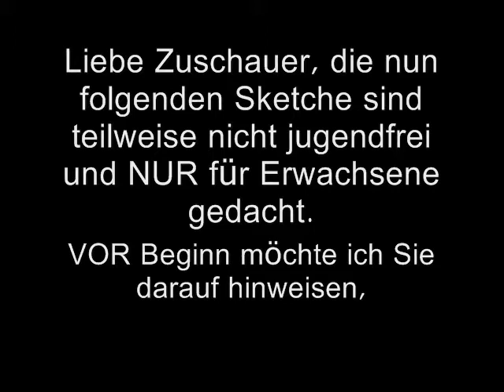Ke Du Ma Adventskalender für Erwachsene 1v4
Die 4x6 Sketche sind ausschließlich NUR für Erwachsene gedacht, da einige Sketche nicht jugendfrei sind. Deshalb möchte ich Sie bitten, dafür zu sorgen, dass sich keine Kinder diese insgesamt vier Video' s über den "Ke.Du.Ma.-Adventskalender" anschauen.

Zum Thema "Weihnachten und Drumherum" haben es sich einige Figuren von Ke. Du. Ma. ,nicht nehmen lassen, dazu ihre eigene Meinung zu sagen und dazu Stellung zu nehmen.
Lustig und chaotisch. ;)